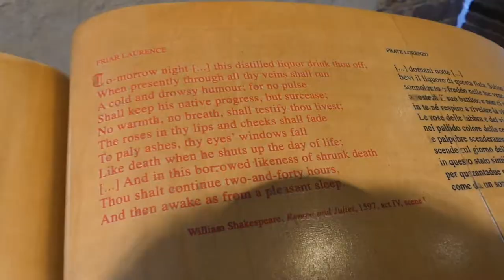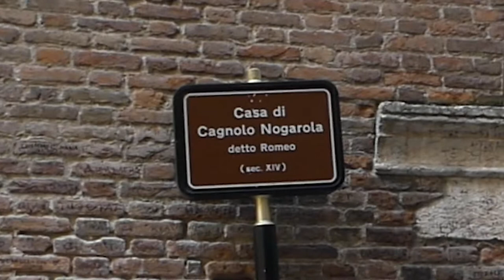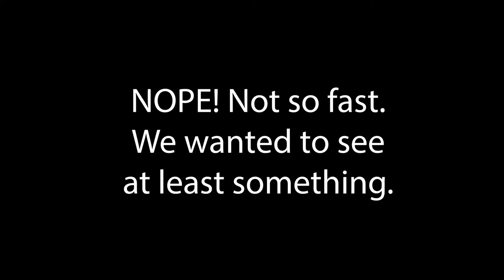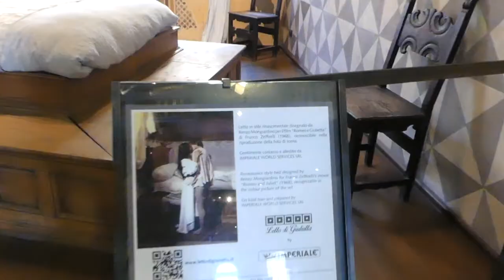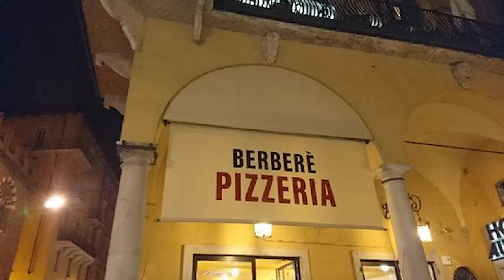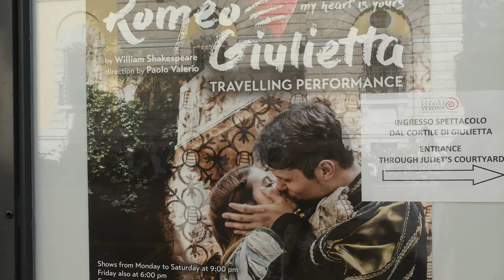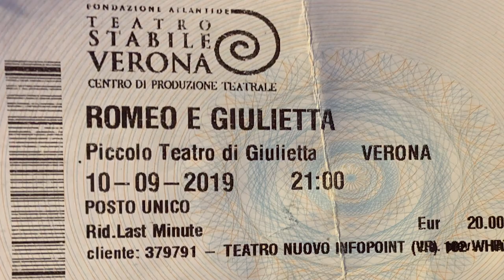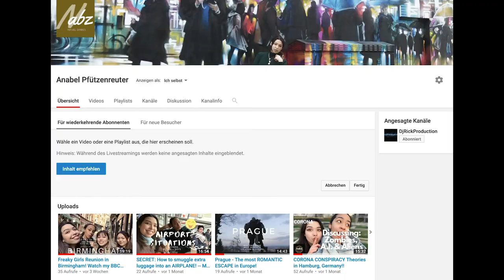VERONA- Romeo&Juliet (Low Budget/Food Tips!!) Italy Travel Diary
If you only have a half day: Don't miss out on my Special Tip which will make your stay more memorable!

FOOD: What is the difference between a Focaccia and a Pizza???
Personal Experiences. Shopping. HISTORY vs. Today! Nature...

Capuletti vs. Montegue - how was life in the 13th century like?
This medieval city takes you back to the probably most famous
Theatre play ever written!

nabztraveldiaries